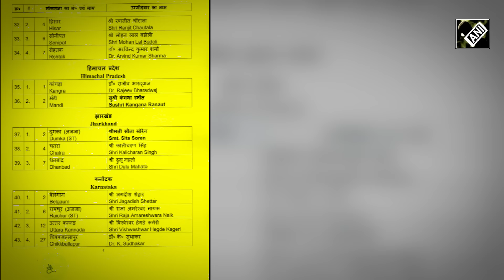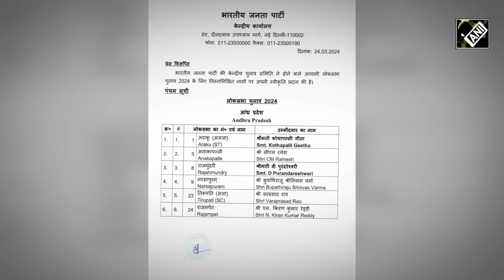Lok Sabha polls 2024 | Kangana Ranaut from Mandi, Arun Govil in Meerut | BJP’s 5th list out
The Bharatiya Janata Party (BJP) released fifth list of its 111 Lok Sabha candidates on March 24. While actor Kangana Ranaut has been fielded from Himachal Pradesh’s Mandi, Arun Govil who played Lord Ram in Ramayan TV series has been fielded by BJP from Meerut. Industrialist Naveen Jindal, Ravi Shankar Prasad and Giriraj Singh are among other prominent names included in the 5th list. Varun Gandhi’s name has been dropped from Pilibhit, Jitin Prasada has been chosen instead.